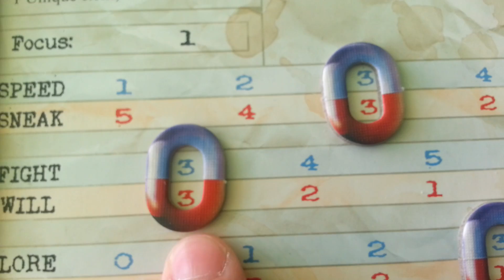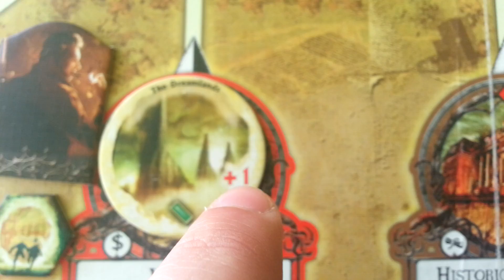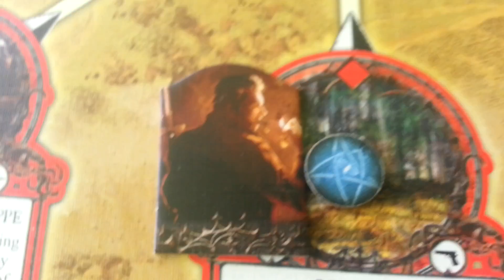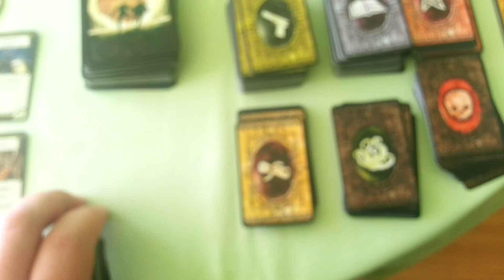Arkham Horror: Hastur (turn 21)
Hello! :)